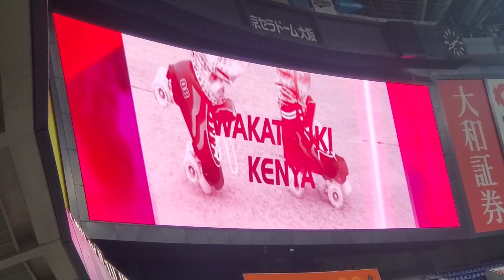20220723 若月健矢 ﾁｬﾝｽ登場曲【｢パラダイス銀河｣／光GENJI】 4回ｳﾗ ｵﾘｯｸｽ･ﾊﾞﾌｧﾛｰｽﾞ@京ｾﾗﾄﾞｰﾑ大阪･ﾚﾌﾄ外野下段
【｢パラダイス銀河｣／光GENJI】